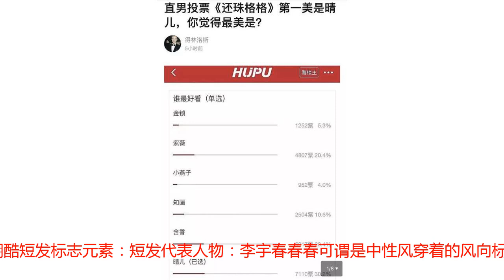中性风格的女生，找不到男朋友？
@嘉姐：我是短发，穿着比较中性，几乎不怎么穿裙子，感觉这样的女生很少有男生喜欢，是不是缺少所谓的女人味啊印象中男生大部分都喜欢黑长直，小鸟依人，温柔可人的女生啊是不是？现实生活中大多数男生在谈到理想型时普遍喜欢长头发大眼睛和穿裙子等特征，性格温婉乖顺，没有太强的侵略性，可御姐可萌妹子，这些都是女性化的象征标志。这时中性风格的女生就坐不住了，我们就不配有男生喜欢和保护吗？女生必须温柔可人长发披肩么？早前让男性选出在娱乐圈中的女神，Angelababy、迪丽热巴、高圆圆、古力娜扎均位居前列。前几日发起的《还珠格格》直男投票上了热搜榜，排名前三位的分别是晴儿、含香和紫薇，四五六名分别是知画、金锁和小燕子。中性风不等同于异性风，中性风是阴柔与阳刚的完美平衡，将阴柔和阳刚进行平衡的混合，创造出了独特崭新的风格。Erika Cavallini 2018秋冬系列Ports 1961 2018秋冬系列Guy Laroche 2018秋冬系列最近几年中性风可谓是席卷时尚圈，中性风也是设计师关注的重要主题之一，因其混合了自信与性感，印证了摩登和帅气所散发出的冷静自我，超越性别的界限，在衣柜里为女人、男人找